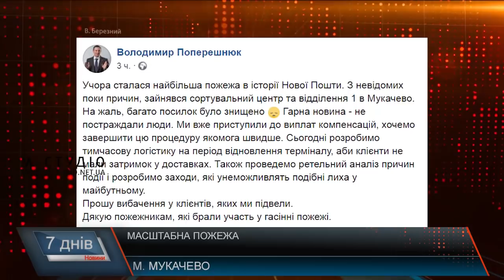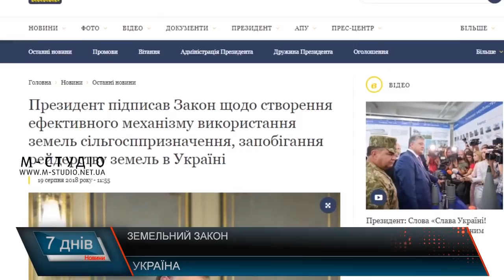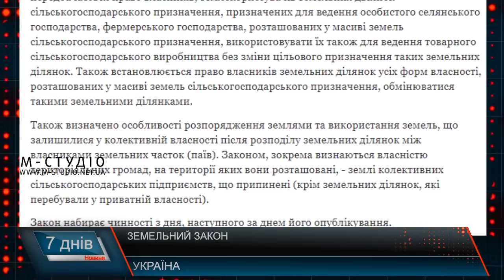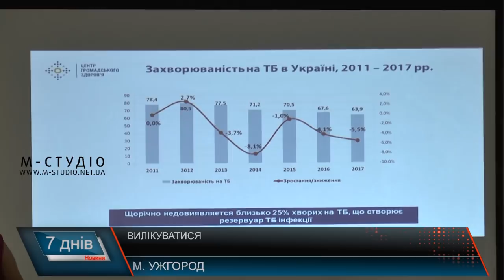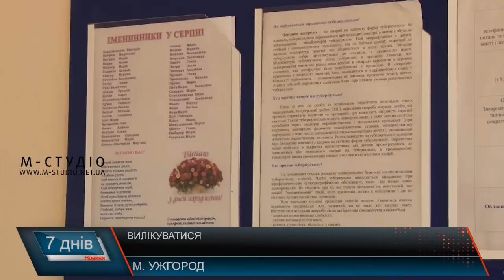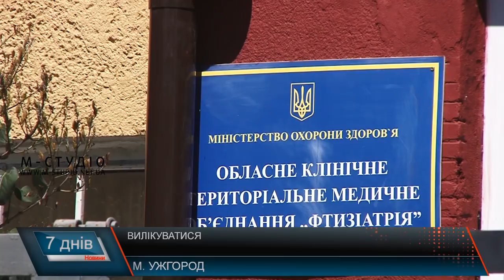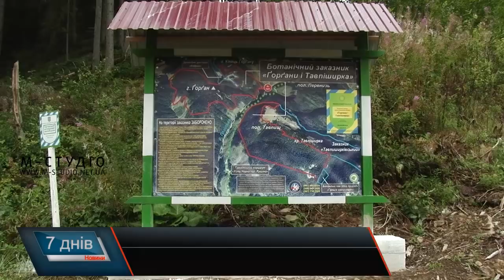Підсумкова програма «7 днів»: 20 – 26 серпня 2018 року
Програма «7 днів» на «М-Студіо»: інформаційні підсумки тижня. У цьому випуску:

Пожежі та повені пережили закарпатці цього тижня. Водночас не забули привітати неньку-Україну з черговим днем народження. Також у цьому випуску:

Відзначили. Незалежній Україні 27
Наслідки негоди. Рахів у воді
Чергове здорожчання? Ціна продуктового кошику
Цифрова – не для всіх. Нова ера мовлення.
Де ростуть кедри? Унікальний заказник.